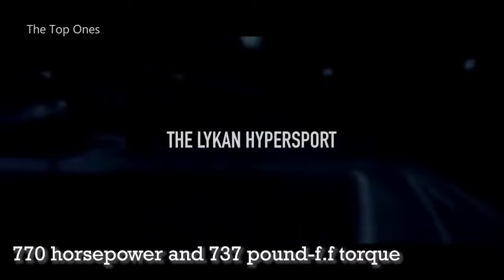Top 20 Fastest Road Legal Cars | Fastest Cars in the world #1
We make these videos to motivate people and inspire them for a Better Future. Our understanding is that it is in correlation to Fair Right Use, however, given that it is open to interpretation, if any owners of the content clips would like us to remove the video, we have no problem with that and will do so as fast as possible.

1)This video has no negative impact on the original works (It would actually be positive for them)
2)I only used bits and pieces of videos to get the point across where necessary.